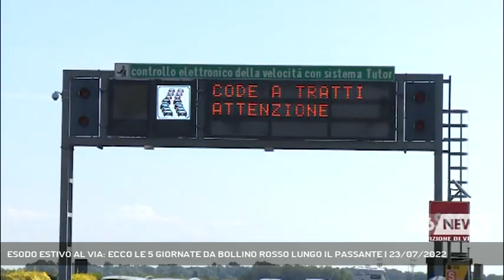ESODO ESTIVO AL VIA: ECCO LE 5 GIORNATE DA BOLLINO ROSSO LUNGO IL PASSANTE | 23/07/2022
A3 NEWS Venezia 23/07/2022 - DOLO - Con oggi è iniziato il grande esodo estivo lungo le nostre strade: di seguito quali saranno le 5 giornate da bollino rosso lungo il Passante e la Tangenziale di Mestre || Primo sabato del grande esodo estivo. Traffico sostenuto lungo le nostre strade e autostrade dove si è registrato qualche rallentamento in A4, tra Padova Est e il Bivio con la A57 in direzione Trieste, flussi sostenuti anche in direzione Milano. Alla barriera di Venezia-Mestre in A57 attese tutto sommato brevi, dove è stato registrato il transito di 12 mila  veicoli in uscita, sostanzialmente simili rispetto al sabato omologo del 2021. E con la prima settimana di agosto Cav, concessionario del tratto autostradale,  prevede quattro weekend di traffico intenso lungo il Passante e la tangenziale di Mestre. In particolare, saranno venerdì 5, sabato 6 e 20, e domenica 21 e 28 agosto le giornate da 'bollino rosso' della stagione estiva. 12 mila le bottigliette d’acqua che Cav mette a disposizione dei viaggiatori in caso di necessità; caffè offerto inoltre a partire da questo fine settimana e cosìper tutti i week end di agosto per chi viaggia da mezzanotte alle 5 del mattino nelle aree di Arino Est e Ovest. Predisposto un presidio fisso della Croce Rossa con ambulanza, sempre in corrispondenza dell'area di servizio di Arino Est con Cav che anche quest’anno aderisce alla campagna di Enpa contro l’abbandono degli animali domestici. - Intervistati LUISA SERATO (PRESIDENTE CAV) (Servizio di Annamaria Parisi) - Segui Antenna Tre anche sul digitale terrestre! Visita il sito